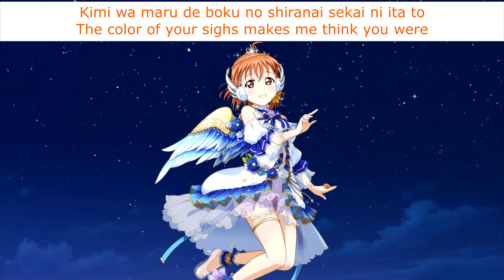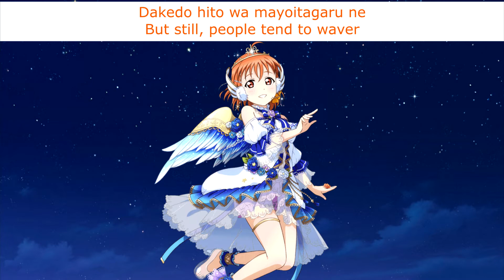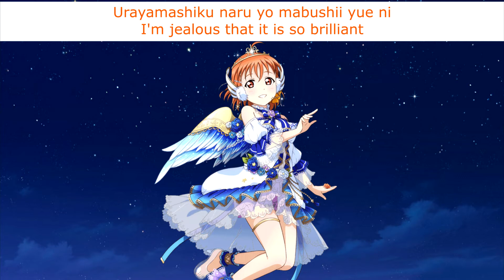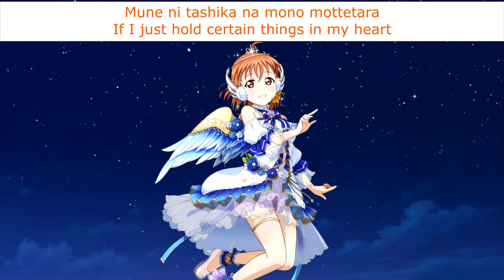Sky Journey (Chika Solo) - Eng/Rom Color-Coded Lyrics - Aqours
Ah Chika my beloved, there is no solo she doesn't knock out of the park! This concludes the Sky Journey solos.

Title: Sky Journey
Sung By: Chika Takami / 高海千歌